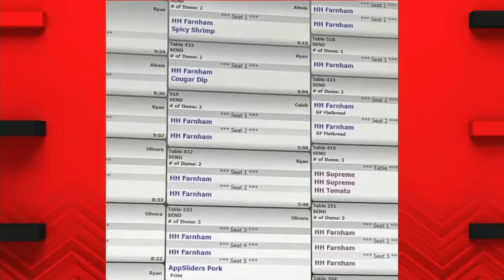Gonzaga vs Saint Mary's | 2024.2.3 | NCAAB Game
Gonzaga Bulldogs vs Saint Mary's Gaels